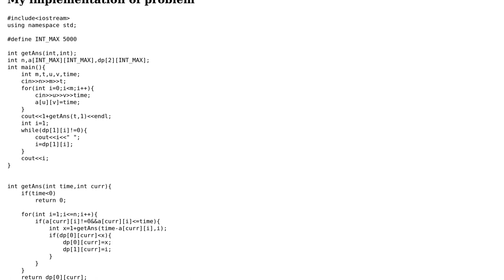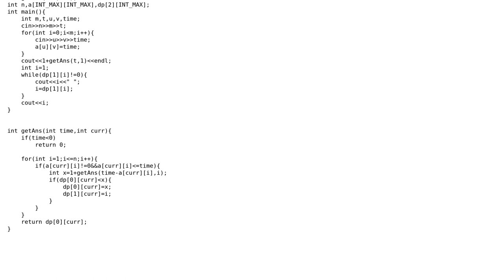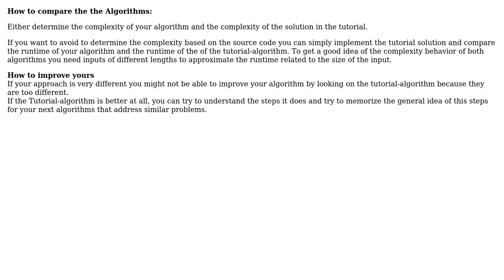Code Review: Path Finding using Dynamic Programming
With thanks & praise to God, and with thanks to the many people who have made this project possible! You are responsible for your own actions.